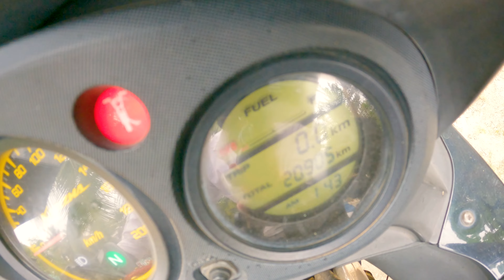New Hair Cut | Bapaj Saloon Gandibed | New odia vlog |sahooseries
New Hair Cut | Bapaj Saloon Gandibed | Vlog -15